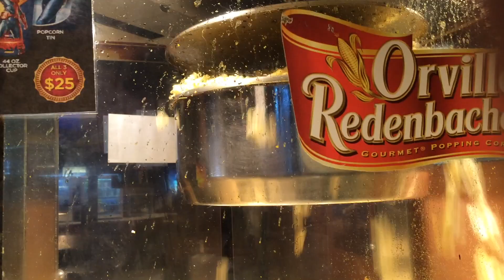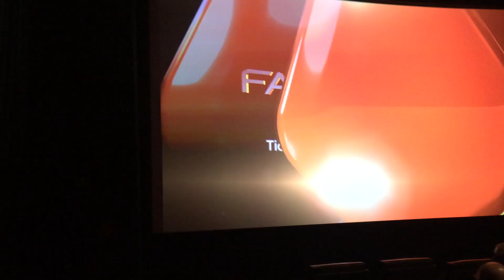We watched the "How to train your dragon 3" movie at the theaters!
As you can tell by the title we watched a movie and it was fun! We couldn't shoot the movie though... There were sneak peeks though! Also, hit the notification button to get reminders for when we publish new videos!